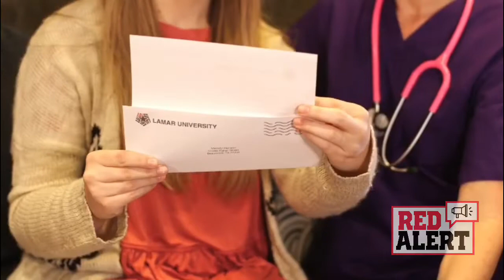Alumni Advice, Joshua Productions | Lamar University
Josh Yawn '07